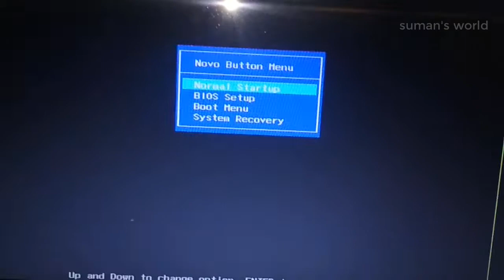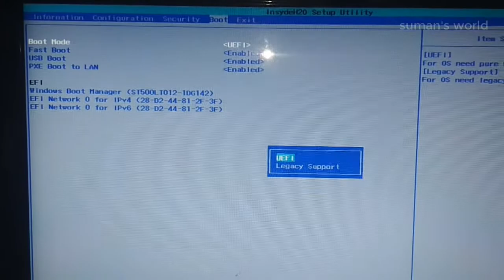Lenovo Hidden boot key G40 notebook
Hi, guys I,m Suman's world .In this short video, I will show you how you find your Lenovo G40 laptop hidden book key menu ...you should know about this key. If you have a Lenovo G40 laptop...